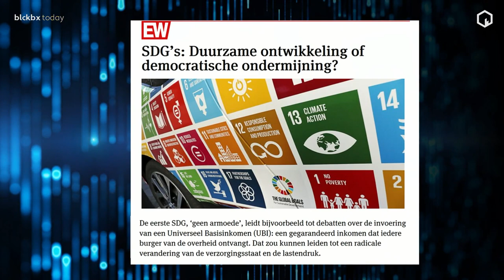Hilde Latour over Basisinkomen op BlckBx.tv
Is een universeel basisinkomen de sleutel tot geluk of verlies van onafhankelijkheid